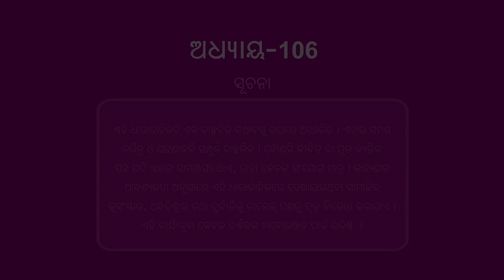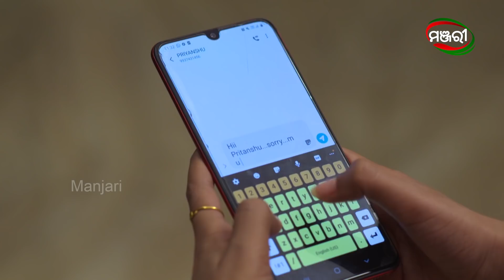Nananda Putuli | Episode - 106 | 7th January 2021 | ManjariTV | Odisha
Prapti thinks to either she will go back to help Priyanshu or not.
Cast -
Biswadeep Das, Cookies Swain, Puspa Panda, Shelly Mishra, Prativa Behera, Subhashree Pradhan, Dipesh Samantaray, Pupul Bhuyan, Pravati Sahoo, Purnendu Dutta, Bandana Mohapatra, Gopal

Credits :
Director - Banamali Rana
Production House - Silvertone Entertainment
Story & Screenplay - Abhijit Shende
Lyrics & Dialogues - Dr. Nirmal Nayak
Title Music - Ratikant Satpathy
Director of Photography – Dhrubananda Panda
Chief Asst. Director – Deepak
Asst. Director – Sushanta
Editor – Rajesh Kumar Nayak
Asst. Editor – Manjit Choudhury
Art Director – Niabarana Sarangi
Costume – Rabichandra Patra
Sound Recordist – Bikash Kumar sahoo
Makeup – Santanu
Hairdresser - Priyanka Paitala